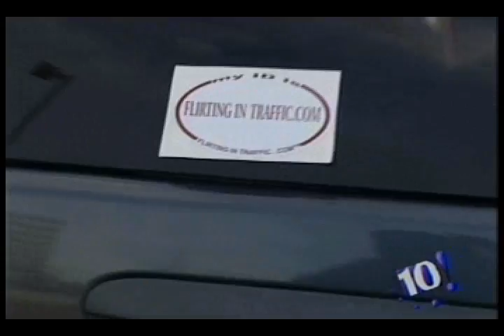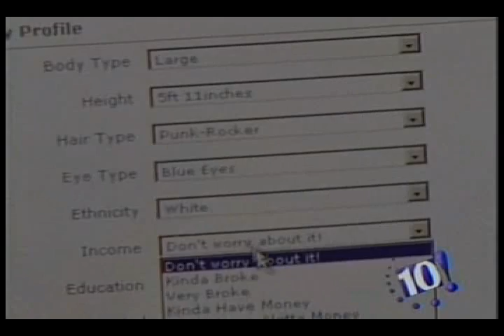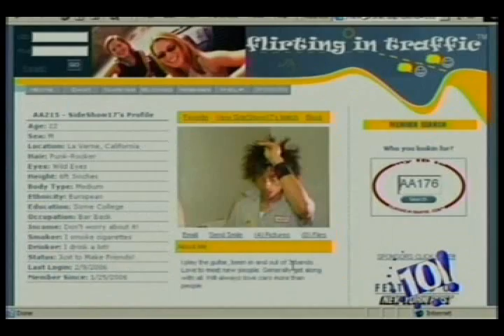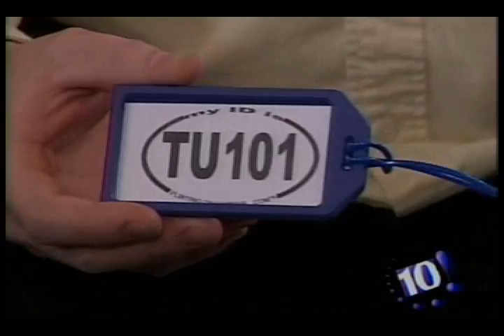Flirting in Traffic on NBC 10 News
NBC 10 News Philadelphia - Lori Delgado news clip and the 10 Show.